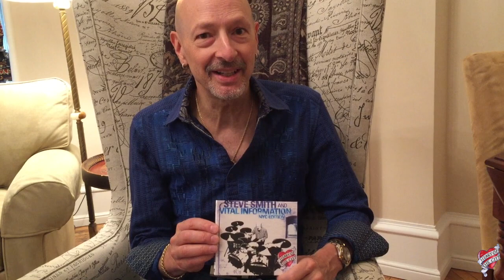Steve Smith and Vital Information NYC Edition: Heart of the City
Steve Smith and Vital Information NYC Edition has released "Heart of the City" and is touring! Features Steve Smith, Baron Browne, Vinny Valentino and Mark Soskin plus special guests Andy Fusco and George Brooks.